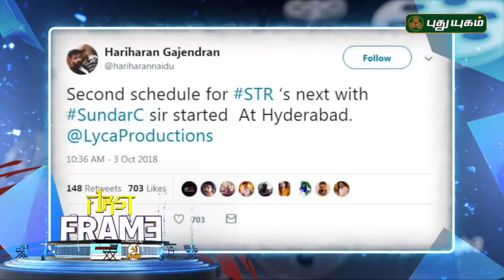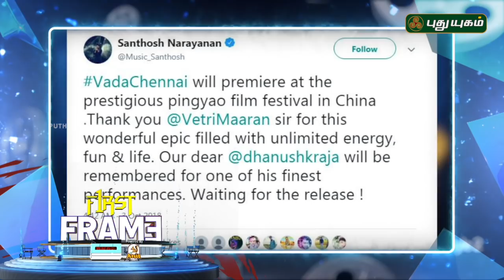Latest கோலிவுட் சினிமா செய்திகள் | First Frame | 06/10/2018